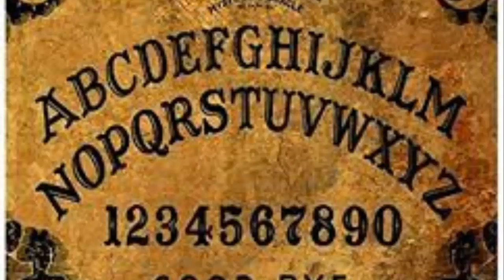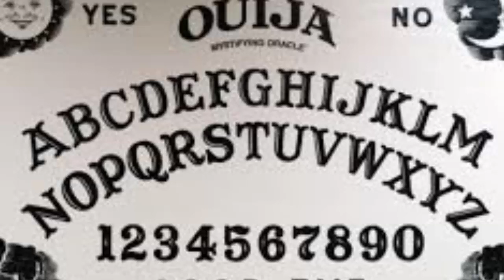EL JUEGO PROHIBIDO DE LA OUIJA